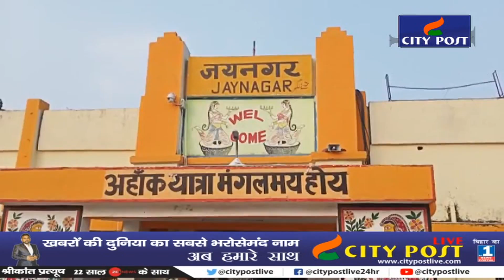Bihar पुलिस बिकवा रही शराब | खुल गयी सारी पोल